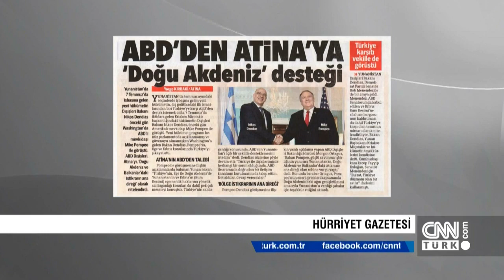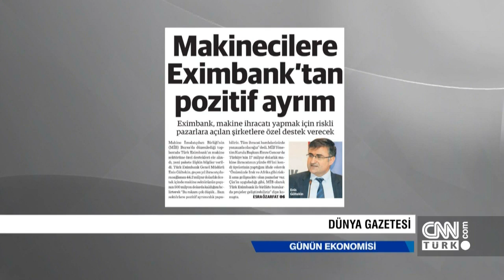Günün Ekonomisi 19.07.2019 Cuma